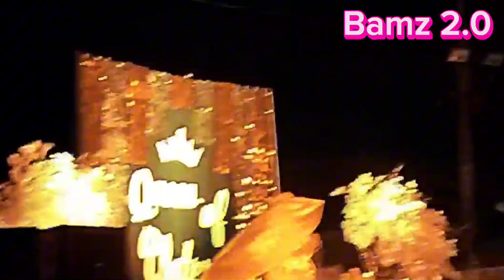PART #1 QUEEN OF PLATERO BINAN LAGUNA 2023/BAmz 2.0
PART #1 QUEEN OF PLATERO BINAN LAGUNA 2023
team kuroda
# team puyaters
# team kalingap